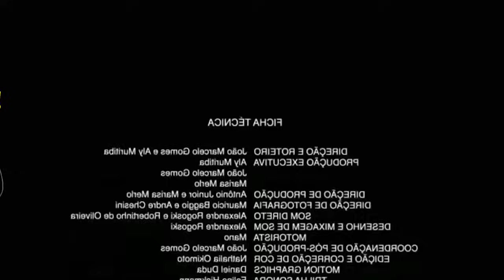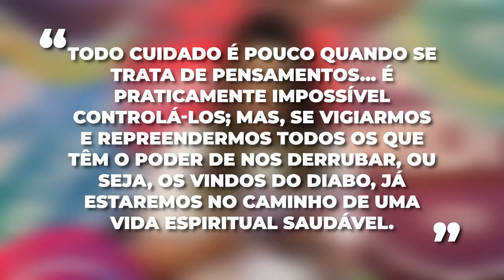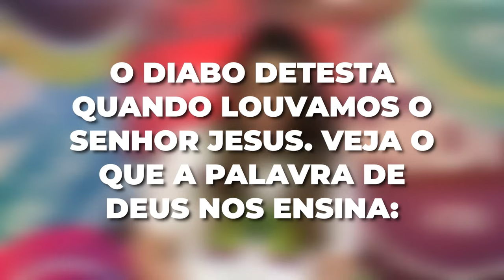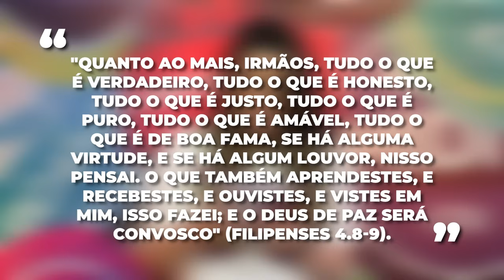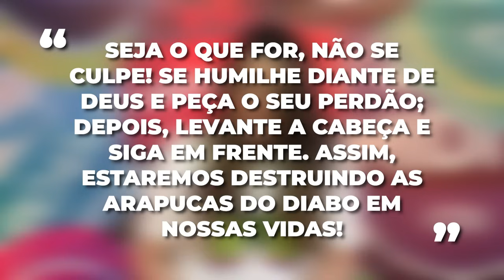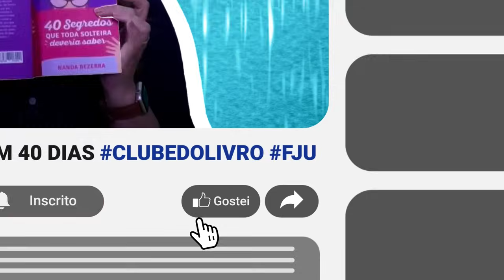EPISÓDIO 35: QUANTA NEGATIVIDADE